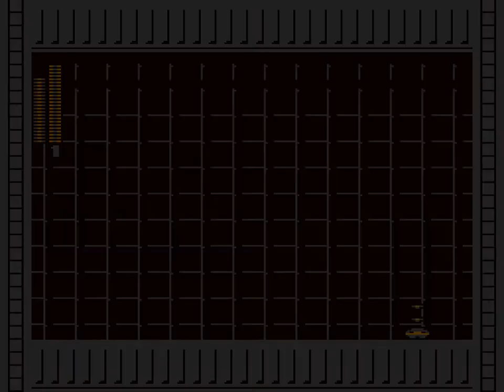[빌트군] 쓰레기 게임 록맨 월드2의 동인 리메이크! 퀸트의 복수 #4 (Quint's Revenge)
엄마 얘들 이상해